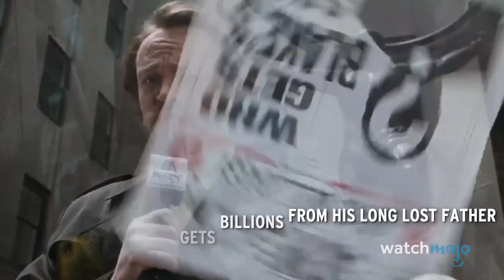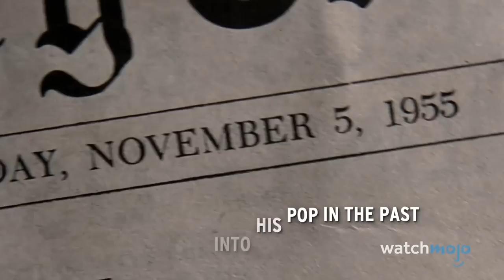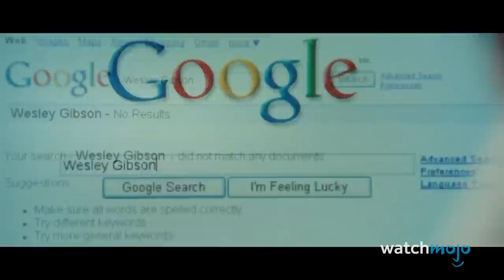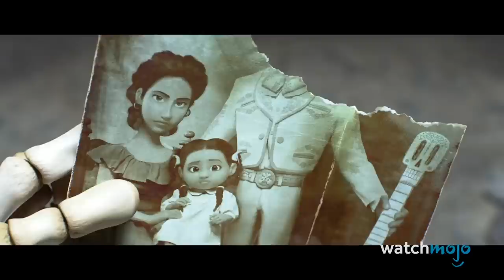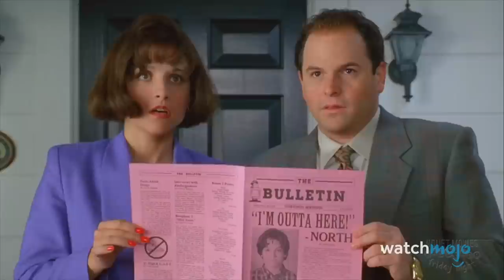Best Dads in Movies & TV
To celebrate Father's Day, we're looking at some of our best father-centric videos: the Top 10 Best Pixar Dads of All Time, Top 10 Father Reveals in Movies, and Top 20 Cringeworthy Dad Jokes in Movies. Who are your favorite on-screen dads and father figures? Let us know below!